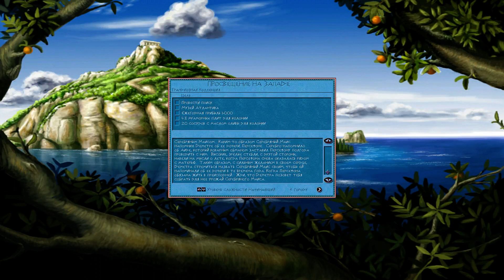Poseidon Master of Atlantis (Part 4)